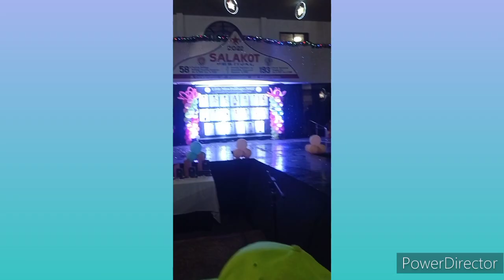Little Miss Balibago 2022 Talent portion